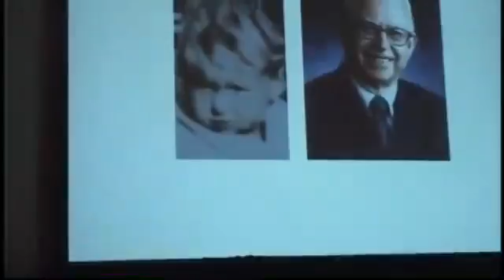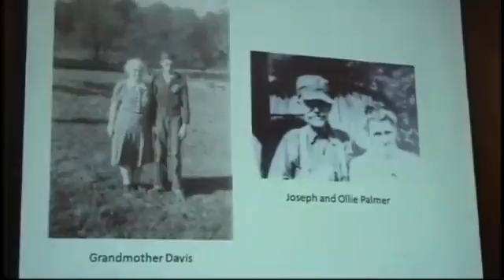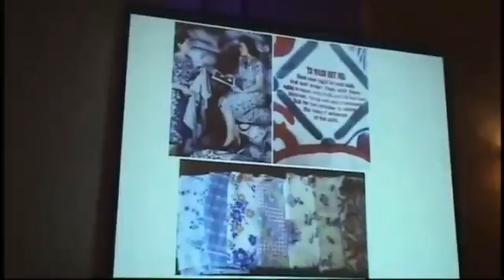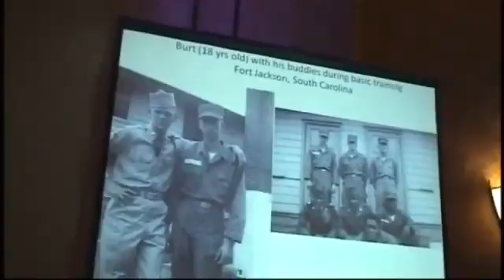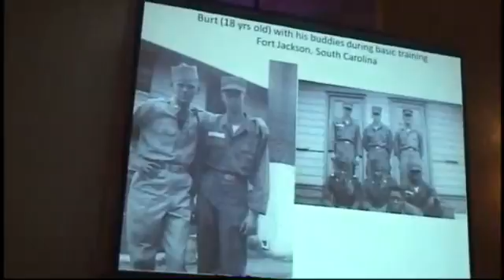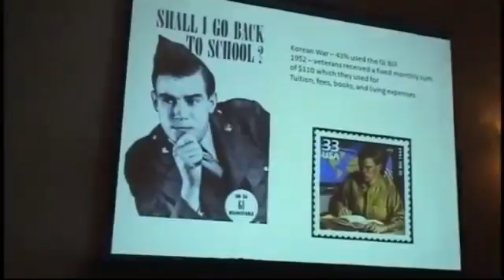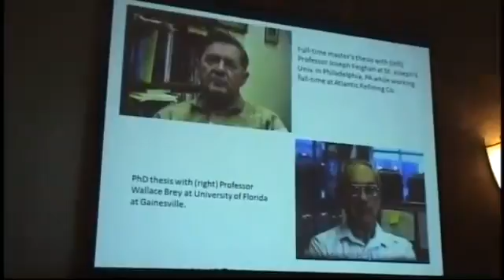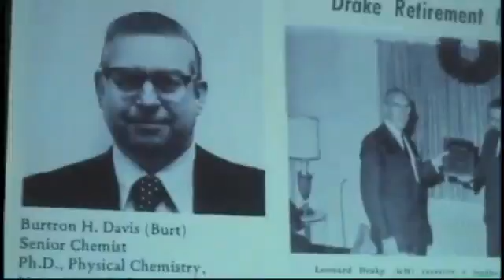Gary Jacobs – Burt Davis Distinguished Researcher Award: Dinner Celebration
245th ACS Symposium- Burt Davis Distinguished Researcher Award
Organizers Uschi Graham and Gary Jacobs
Recorded for the Video History of Catalysis